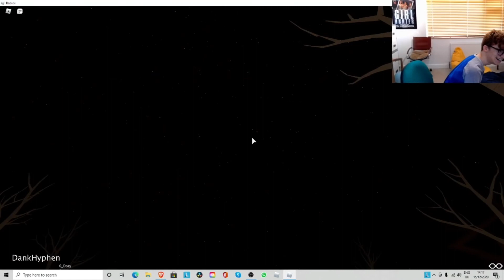Indian kid chases me on Roblox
What a saddo I am.

Roblox username: DankHyphen (PLEASE DO NOT SEND ME FRIEND REQUESTS)

(C)2020 DankHyphen, Inc. A LuminanceMedia Company.
Feel free to use this as long as you credit me and include the link.